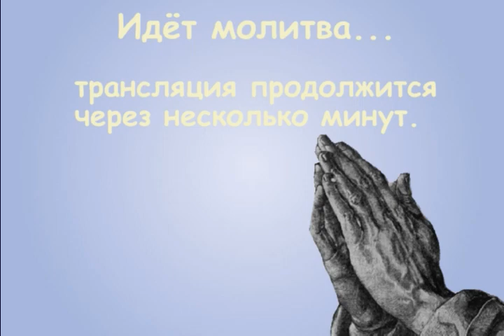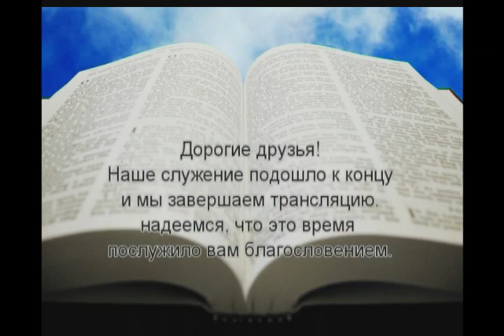11.01.2015 Воскресное Богослужение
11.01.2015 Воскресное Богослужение